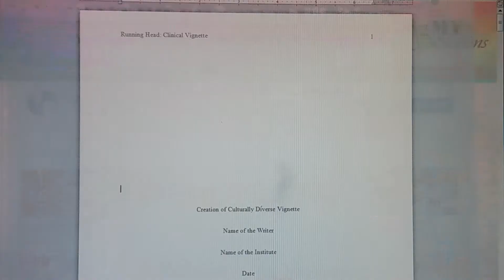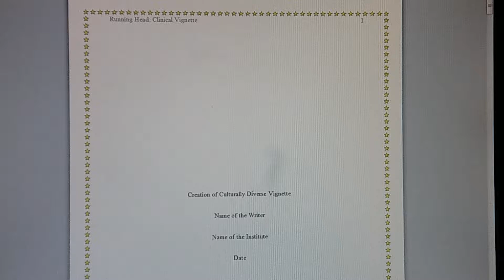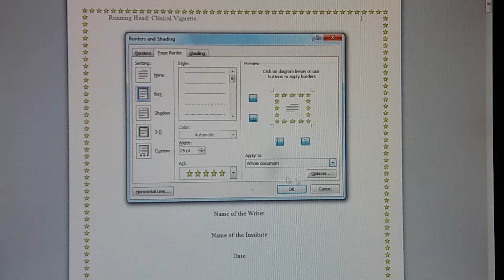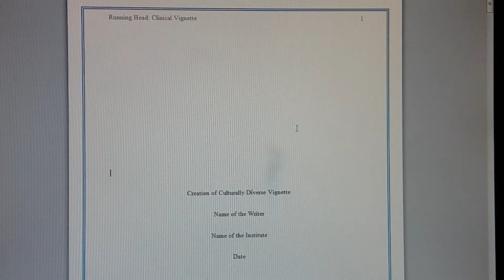How to Create Border in MS Word Tutorial Urdu/Hindi | MY Solutions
Hi,
I am back with the latest video. This video will teach you how to create a border in an MS Word document. Everyone in this world prefers beauty, and applying beauty in your writing can be through creating borders, especially in your writing tasks. If you want to increase the beauty of your Word documents, then you have to apply different tools to create its vision. Same as this one, there is a tool in Word documents that, by applying those, you can easily create the border for your work. After watching this tutorial, you will quickly understand how to add the border in any Word document.

If you want to know more about it, watch this video from the start until the end.

Regards,
Advertising Group
MY Solutions